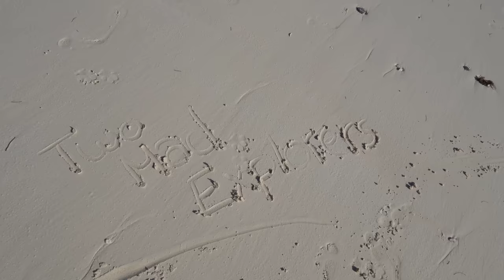We never want to leave 🇮🇩 Sulawesi's Secret Paradise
We stumbled into heaven on earth today in Indonesia. Bira is a small town in South Sulawesi Indonesia that is known for white beaches and Phinisi boat building. We made a raodtrip for 5 hours from Makassar out here to Bira and we cannot be any happier with that decision.
Welcome to Bira, Sulawesi, Indonesia.

Akang
Yooke Damopolii
Kamarul Idzham
Wiliam Tankilisan
Teresa Jacob
Damon Wong
Ole Seemann
SARANA SUTTAPINTU

Naomi & Luke